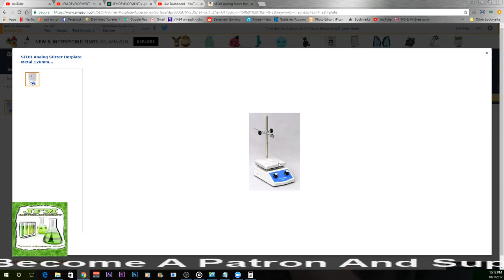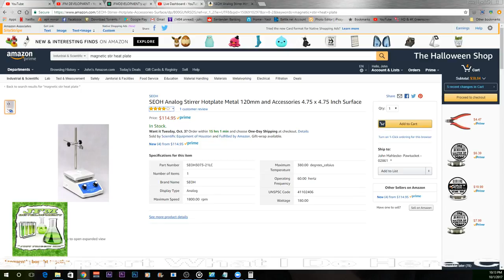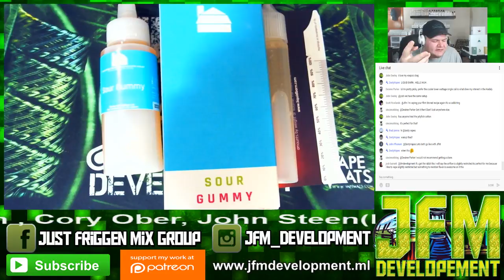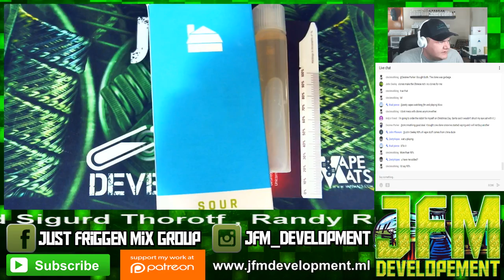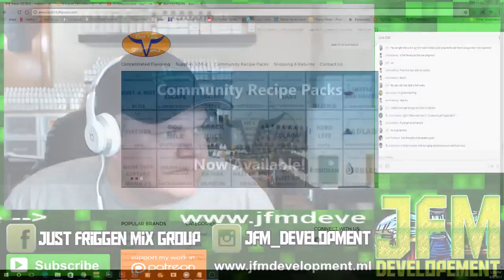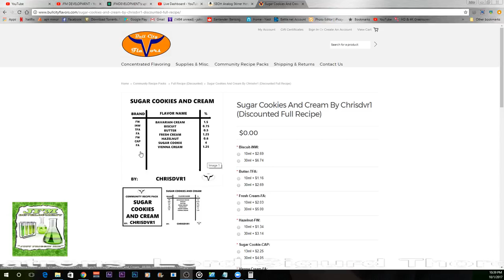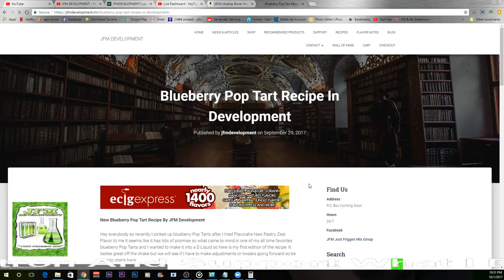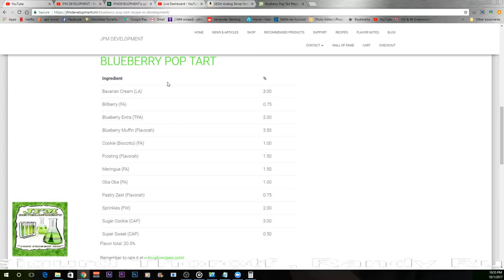DIY E-Liquid Live Just Friggin Mix Show 003 Liquid Barn Sour Gummy Live Review and Chat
Check out my new website to find great deals and support my brand JFM STORE @ In this Live Stream I will Mix and chat.Review Liquid Barns Sour Gummy I will Also discuss Flavorah Beta Flavors and review a Bull City Flavors Recipe Pack.

*SOCIAL MEDIA/GROUPS/SUPPORT*

!All Donations will be shouted if requested also can feature there recipe on a video as well (IF requested)!

The scale I use in my videos
The VG I use
The PG I use
The bottles I use
The cotton I use
The Kanthal I use
The Mixer I use (Norpro)

I created this youtube channel for a hobby maybe someday it'll be more however your subscriptions will be greatly appreciated and if you have a comment or question leave it in the comments below i try to get back to everyone and then there is also my social media.

Is there a certain video you'd like to see me do feel free to contact me your ideas are welcomed and appreciated i want my subscriber base to grow as i grow with them and that means providing relevant content

The contents of this video and/or description contains affiliate links or sponsored content what this means is if you decide to click a link in this description the channel makes a small percentage of the sales from some purchases made at NO EXTRA cost to you. So this supports the channel!!